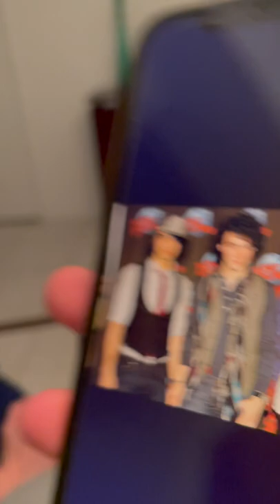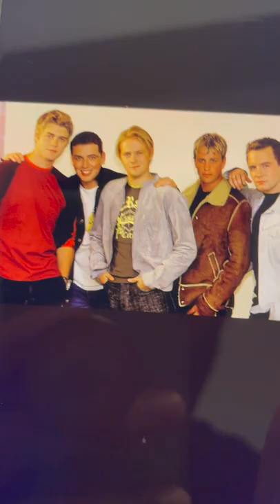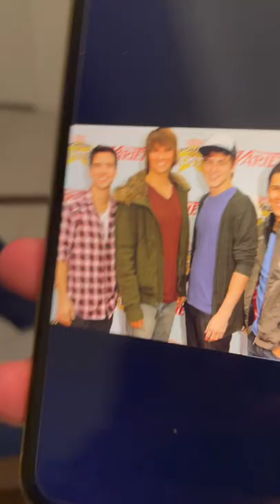Gf's mom guesses Boy Bands 👦🏻 (Compilation)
Showing my gf's mom (aka girlfriends mom or mom in law) some boy bands and seeing what she calls them. Apparently everyone is New Kids on the Block.